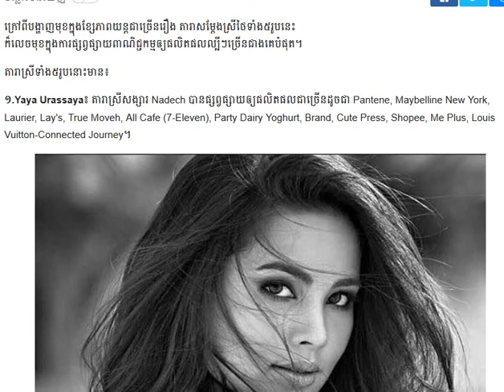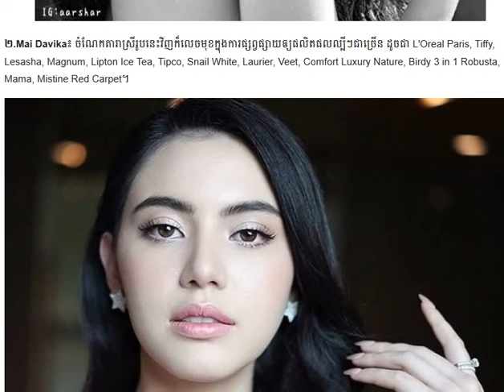Mew Nittha,Mai Davikaតារាសម្តែងស្រីថៃទាំង៥រូបនេះក៏លេចមុខក្នុងការផ្សព្វផ្សាយពាណិជ្ជកម្ម